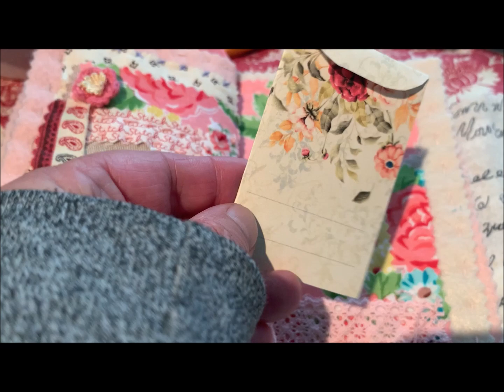Fabric and Embroidery Journal